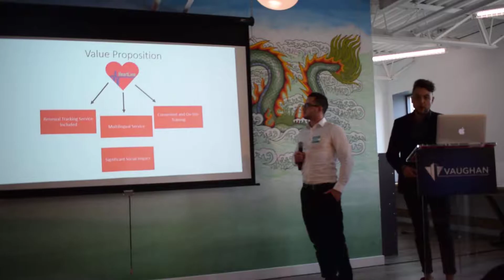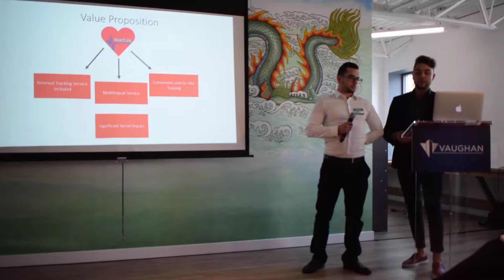HeartLine- Social Innovation Challenge Final Pitch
Idea: Overcoming barriers to lifesaving education in the most vulnerable communities in our society

Thank you to our awesome partners and sponsors of the Vaughan Social Innovation Challenge!

Glenco Foundation of Glen Abbey United Church